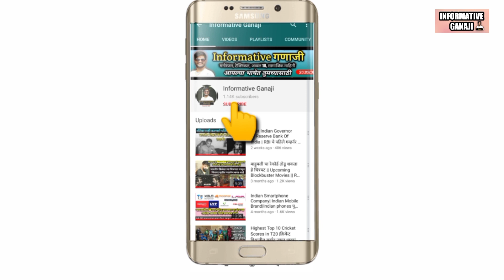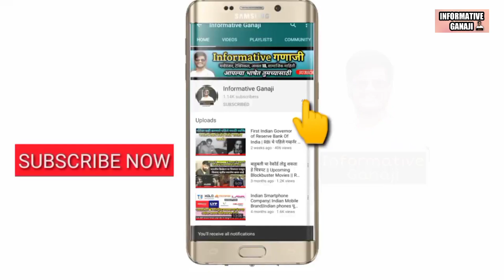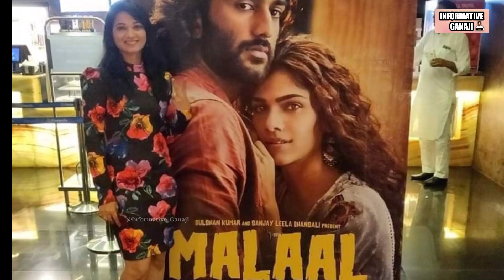Radha Sagar | Biography | Radha Sagar Kulkarni | Sundara Manamadhe Bharali | राधा सागर Life story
नमस्कार मित्रांनो
तुम्ही बघताय Informative Ganaji आजची व्हिडीओ खूप खास असणार आहे आज आपण जाणून घेणार आहोत मराठीतील सर्वात गोड आणि बोल्ड अभिनेत्री राधा सागर कुलकर्णी यांच्या Biography विषयी

Radha Sagar | Biography | Radha Sagar Kulkarni | Sundara Manamadhe Bharli | राधा सागर Life story

Hello Friends
You are Watching Informative Ganaji today's video is going to be very special we will Knowing About Colours Marathi Sundara Manamadhe Bharli Actress Radha Sagar Kulkarni Biography In Marathi